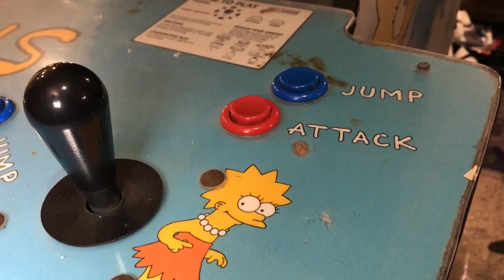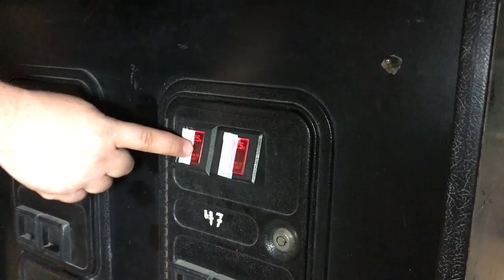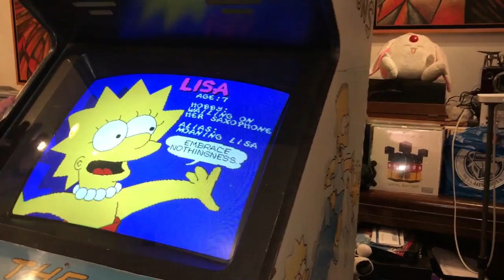Unboxing Arcade Retro Sorpresa ★ juegos juguetes y coleccionables ★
Descubre cual es el Unboxing del Arcade Retro en este programa especial invitado Luis Daniel Ramirez